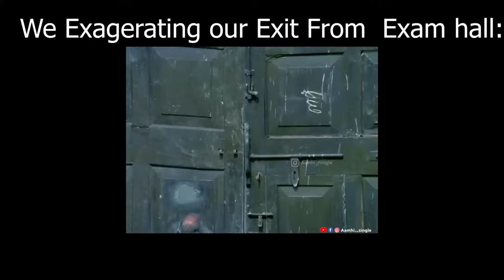IOBM Aptitude Test vlog | Bohot Mushkil hogayi | MAS Vlogs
Hello Guys , I apologize or the delay in videos but it will not occur in the future.